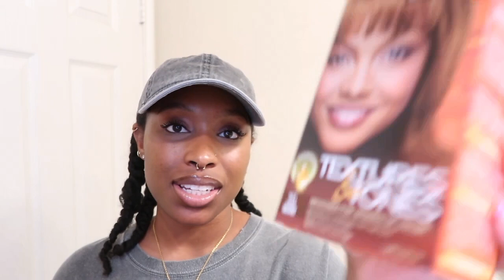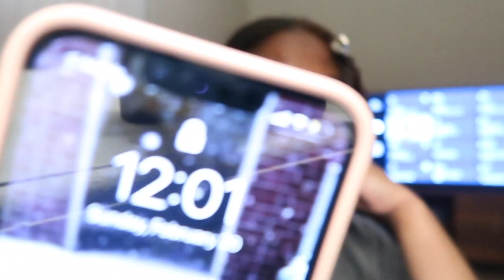TIKTOK SKUNK STRIPE | NOT WHAT I WANTED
♡Hey y'all welcome back to my channellll! In this video I am attempting the tiktok inspired skunkstripe. You will see in this video I was a little upset but as I said, I realized this is a process so its better to be safe than sorry because we don't play about our hair honey. I forgot to mention for only my roots lifted 😩. I hope y'all enjoyed this video and keep an eye out for a part two. I love y'all so much. thank you for you love and support. Bye y'all ♡